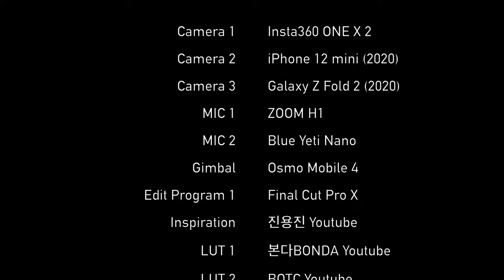서울 4319번 버스 주행영상 | Seoul Bus No.4319 Driving Tour | 대치역 | 미도아파트 | 학여울역 | 삼성역 | 갤럭시Z폴드2 | 4K 60fps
599화 카카오맵 링크

서울 4319번 버스는 서울 강남/강동을 운행하는 버스로,
남태령역에서 출발해서 사당역, 방배역, 양재역, 삼성역을 거쳐 잠실역까지 운행합니다.

Time Stamp.
00:00 서울 4319번 버스 주행 시작
00:56 대치동미도아파트 (23-238)
02:20 쌍용아파트 (23-240)
03:36 새마을운동중앙회 (23-511)
04:19 총회회관.휘문고입구 (23-509)
05:42 삼성역 (23-242, 23-741)
05:52 Credits

* 카메라 : Insta360 One X 2, iPhone 12 Mini (2020), Galaxy Z Fold 2
* 마이크 : Zoom H1, Blue Yeti Nano
* 편집 프로그램 : Final Cut Pro X
* 짐벌 : Osmo Mobile 4

Seoul Bus No. 4319 Driving Tour | Daechi Station | Mido Apt. | Hangnyeoul Station | Samseong Station | Galaxy Z Fold 2 [ENG Sub]

Seoul Bus No. 4319 runs across Gangnam and Gangdong, Seoul.
It departs from Namtaeryeong Station and runs to Sadang Station, Bangbae Station, Yangjae Station, Samseong Station and Jamsil Station.

Time Stamp.
00:00 Seoul Bus No. 4319 Departure
00:56 Daechi-dong Mido Apt. (23-238)
02:20 Ssangyong Apt. (23-240)
03:36 Saemaul Undong Central Association (23-511)
04:19 General Assembly Hall.Whimoon High School Entrance (23-509)
05:42 Samseong Station (23-242, 23-741)
05:52 Credits

* Camera : Insta360 One X 2, iPhone 12 Mini, Galaxy Z Fold 2 (2020)
* MIC : Zoom H1, Blue Yeti Nano
* Edit Program : Final Cut Pro X
* Gimbal : Osmo Mobile 4